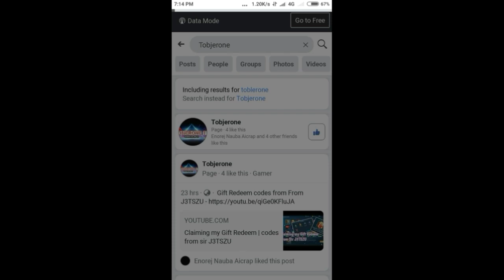8 New Upcoming Skin update in Mobile Legends 2020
Tobjerone TV

Also i would like to thanks for the song